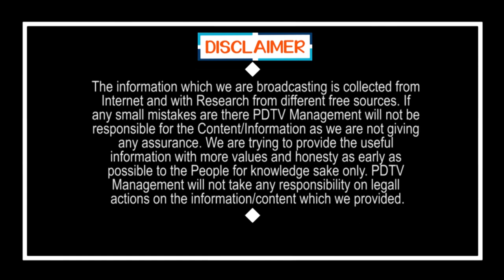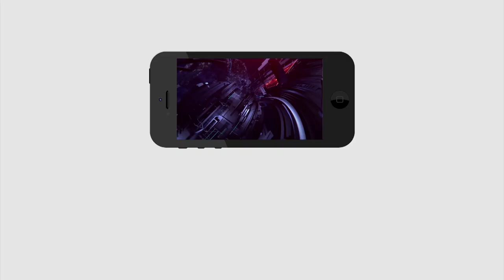Public Shocking Comments on Chandrababu | దేవుడు మన తలపైన శని ని పెట్టినట్టు చంద్ర బాబు ని పెట్టాడు